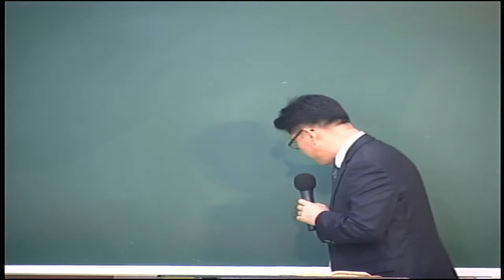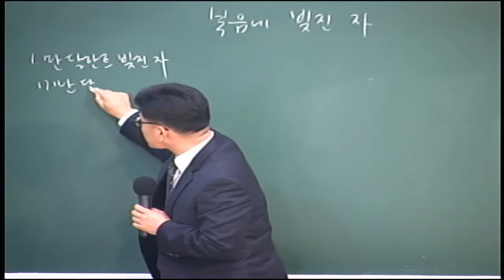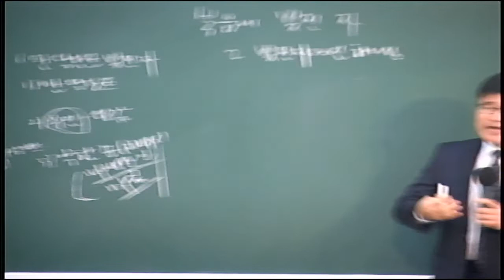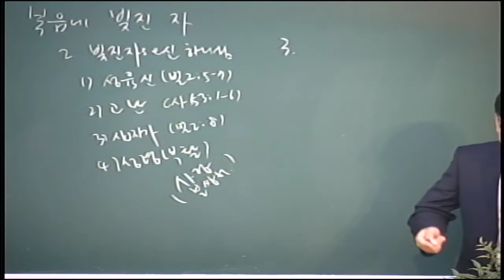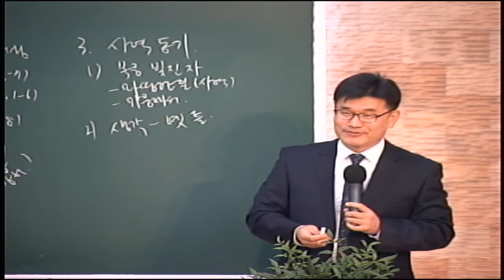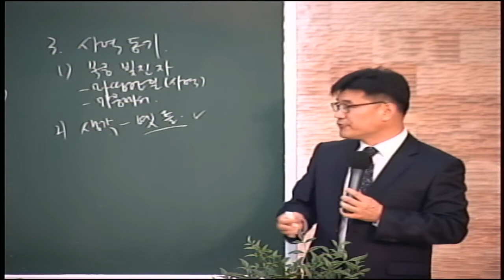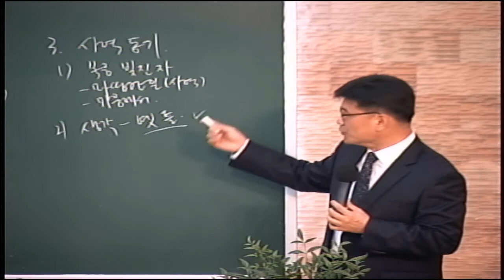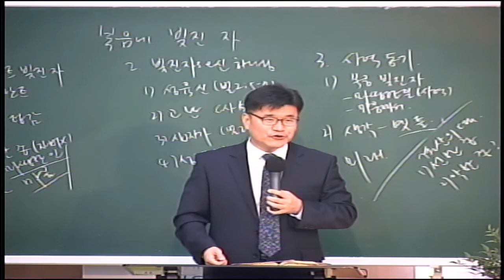20191006 다민족교회 3부 메시지 : 복음에 빚진 자(마18:23-35)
구분 : 다민족교회 3부 메시지
일시 : 2019년 10월 06일
제목 : 복음에 빚진 자
본문 : 마18:23-35
설교 : 박정주 목사